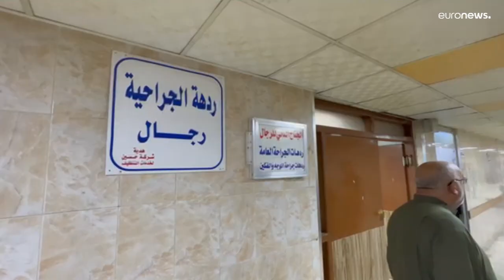Chaos à Bagdad : au moins 15 morts après le retrait politique de Moqtada Sadr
Des centaines de personnes ont également été blessées dans le chaos qui a agité la « zone verte », un espace ultrasécurisé de la capitale.